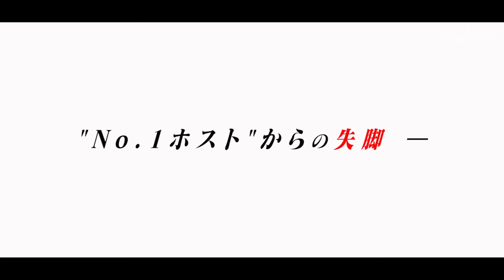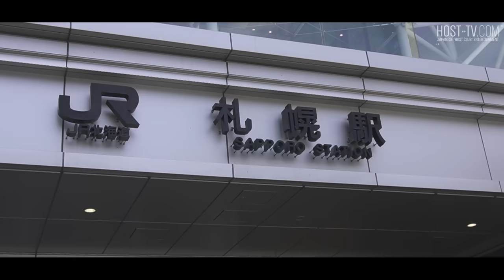月2500万稼いだホストがホームレス生活に。歌舞伎町を追い出された元No.1ホストに密着/日本最北端のホームレスホスト【№9 SAPPORO】